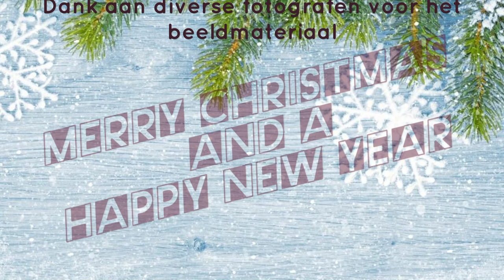Kerstwens Kunstacademie Noord-Limburg 2023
Kunstacademie Noord-Limburg wenst je fijne feestdagen en een gelukkig 2024!

Tekst kerstwens: Wouter Fimmers (leraar theater)

Uitvoerders uit de klas groepsmusiceren jazz, pop & rock van Danny Cuypers
- zang: Jared van den Berk en Tiber Naessens (graad 3.1)
- saxofoon: Jani Pinnock (graad 3.2)
- elektrische gitaar: Seppe Poets (graad 3.1)
- piano: Bram Claassen (graad 4.1) en Niels Joosten (graad 4.2)
- basgitaar: Cliff De Locht (graad 2.2)
- drums: Lieke Lourdaux (graad 3.1)

Geluidsopname: leerlingen uit de klas muziekproductie van Ronald Buersens:
Roger Emmers, Gerard Van Kempen, Marc Renckens, Wim Geerts en Sandra Achten

Beeldmontage: Ronald Buersens (leraar muziekproductie)

Met dank aan de vele fotografen die het hele jaar door fantastische beelden maken van het reilen en zeilen in Kunstacademie Noord-Limburg!